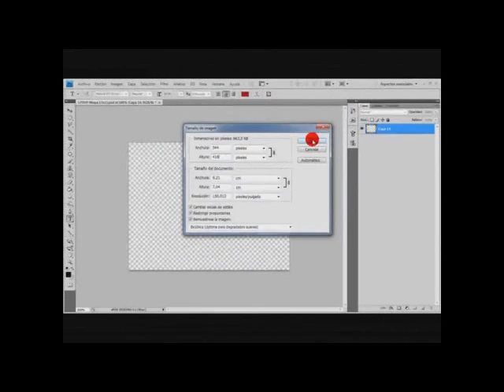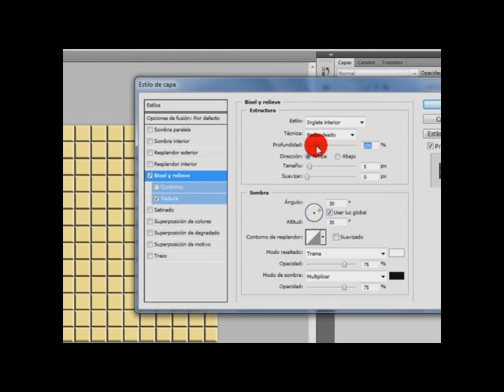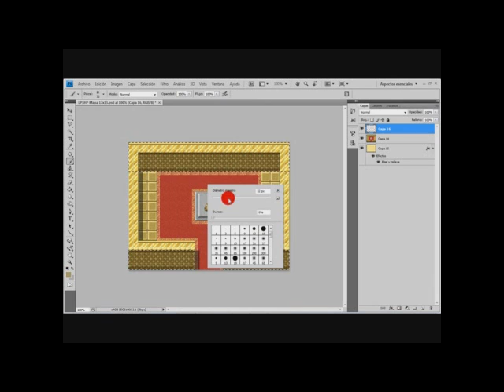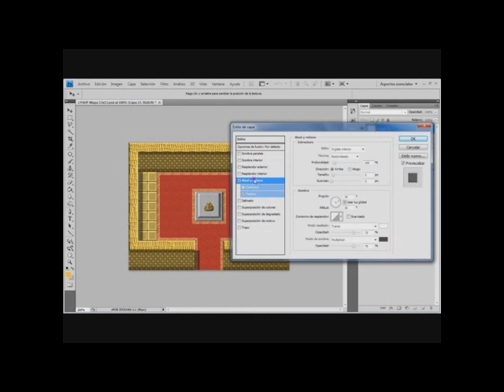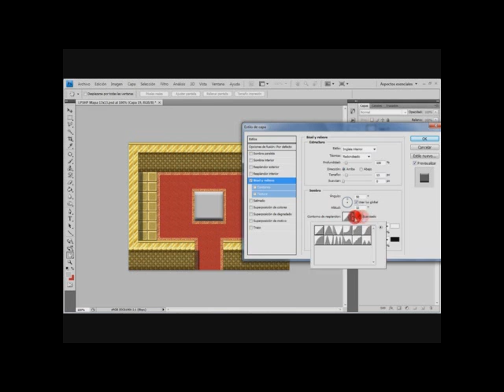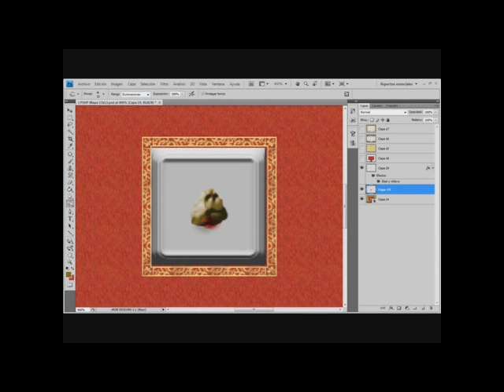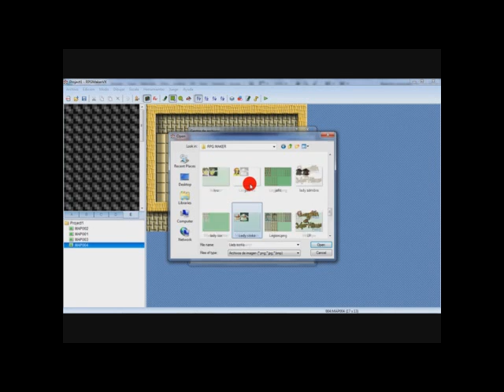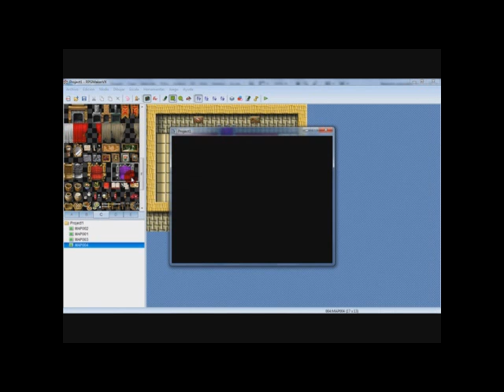Ttorial RPGMVX-Cómo hacer parallaxes para usarlos como mapas (Photoshop)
Con este tutorial, podrá guiarte para tener una idea de cómo hacer tus propios parallaxes. El propósito, es utilizarlos en la creación de mapas para el RPG Maker VX